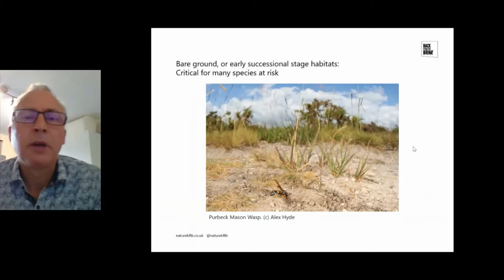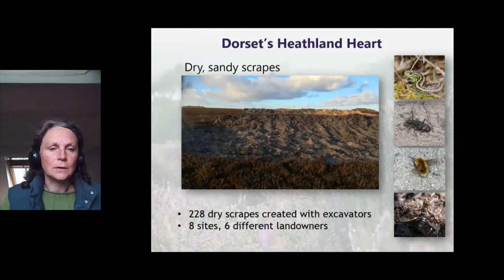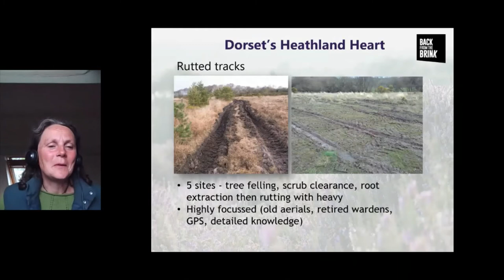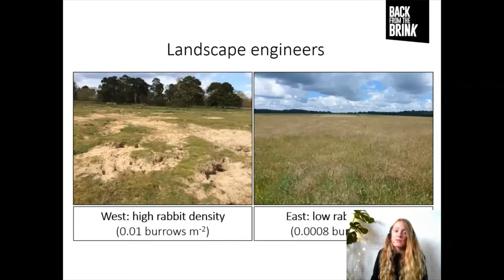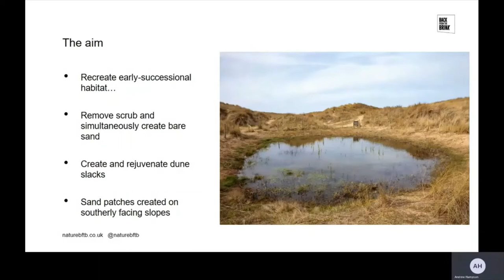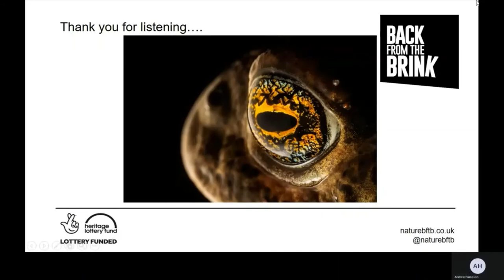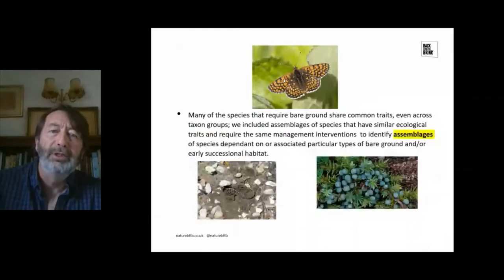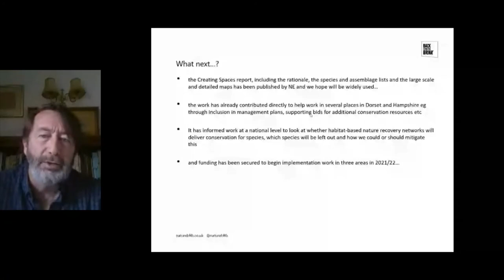Land management for species recovery on bare ground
Click 'SHOW MORE' below for a breakdown of the session.

Early successional habitats are vitally important for many of our BftB target species, which are found in heathland, dunes, and the sandy Brecks - learn about some pioneering case studies from BftB projects and partners that include micro-habitat works, scrape creation, and supporting rabbits as a keystone species for bare ground.

00:00:00 Introduction to the Bare Ground session – Jim Foster, Conservation Director, Amphibian & Reptile Conservation
00:08:00  Dorset Heathland Heart project – Sophie Lake, Footprint Ecology/Plantlife - Habitat creation of early successional areas, including microhabitat scrapes creation and species interventions (including reintroductions).
00:26:01 Shifting Sands project – Pip Mountjoy, BftB Project Officer, NE - Facilitation of rabbits in the Brecks, habitat creation of early successional areas, and species interventions (including reintroductions).
00:41:06 Gems in the Dunes project – Andrew Hampson, BftB Project Officer, ARC - Habitat creation of early successional areas, including scrape creation, scrub control and species interventions.
00:54:54 Field Cricket project – Jane Sears, BftB Project Officer, RSPB - Species reintroductions and translocation as well as habitat creation of early successional areas.
00:59:34 ‘Creating Spaces for Species’ project – Alastair Moralee, Plantlife - An exciting new partnership project in southern England with detailed plans to benefit the conservation of early
successional species.
01:15:44 - Q&A